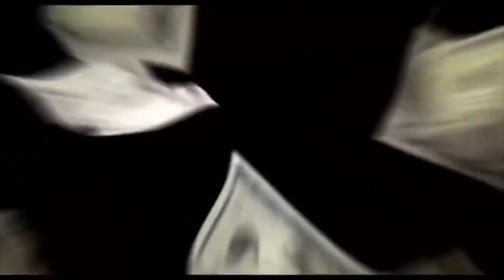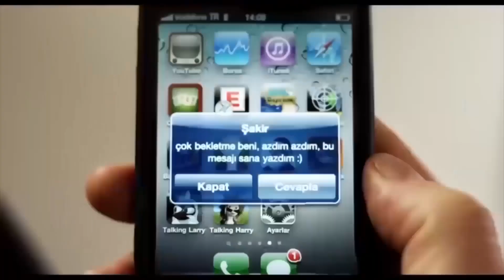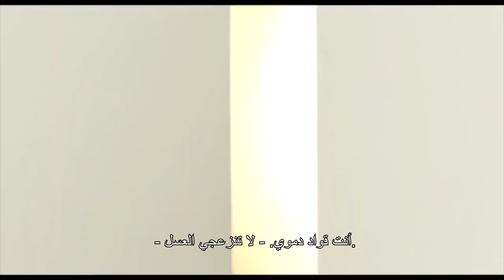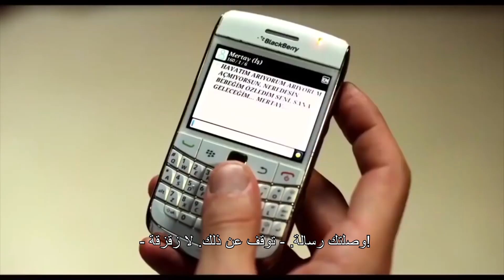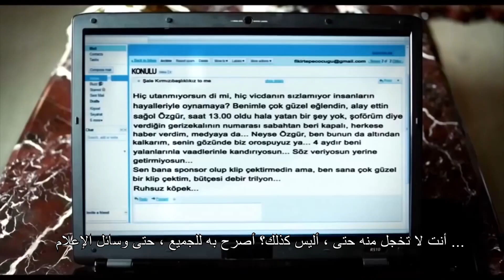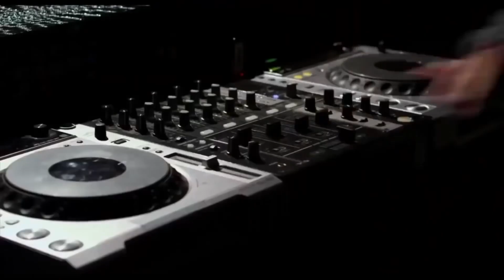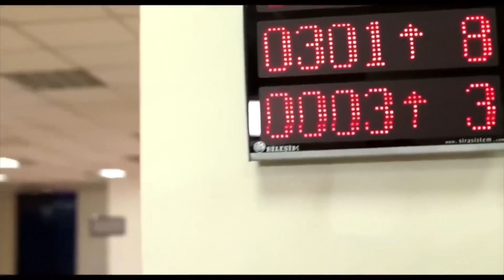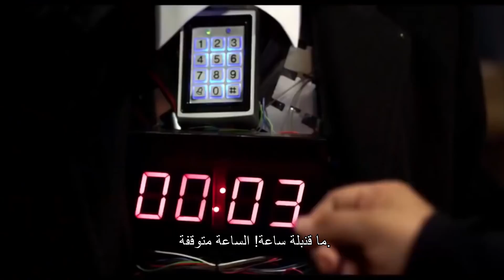قنبلة كولباتشينو| فيلم تركي كوميدي الحلقة كاملة (مترجم بالعربية)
Kolpaçino: فيلم الكوميديا ​​التركية Bomb Dawn Sezer شاهد الفيلم الكامل. Kolpaçino: هنا Bomb ، أحد أكثر أفلام شفق سيزر تسلية.

Kolpaçino Bomba / قطعة واحدة / فيلم كامل [HD]
أوزغور (شفق سيزر) هو ابن عائلة ثرية. ومع ذلك ، فهو غير راضٍ عن حياته. لم تحصل على دعم من والدها البخل ، ولا من والد زوجها الثري ... شالي (أرزو يانارداغ) ، عشيقة أوزغور السابقة ، تتوقع دعمًا ماليًا لألبومها. غير قادر على العثور على هذا الدعم ، فهو يهدد أوزغور سرًا بثلاثة أشرطة ابتزاز أخرى. هذه الحقيقة ، التي تبدو وكأنها انتقام "نسائي" لامرأة محطمة القلب ، لها في الواقع حسابات ضخمة وراءها.

يطلب أوزغور المساعدة من أصدقائه صبري (أيدمير أكباش) وطيفون (علي جاتالباش) للخروج من هذا الوضع. هذا الفريق الواثق جدًا من نفسه ، يجد أوزغور في مشاكل أكبر لإنقاذه ...